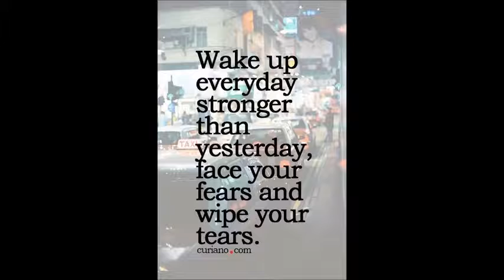Nagmani Patrani Patiyala vol 13 COTTON PRINTED WHOLESALE